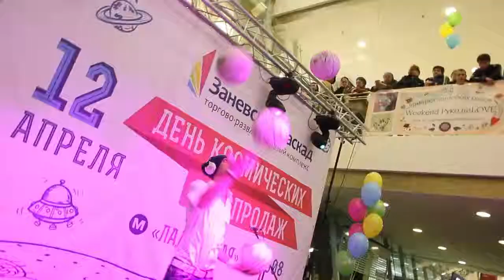День космических распродаж в ТРК «Заневский Каскад» от Show Company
Уникальный праздник в честь Дня Космонавтики от ТРК «Заневский Каскад» и праздничного агенства Show Company. Яркая шоу-программа и встреча с героями известных фильмов -- «Звёздные Войны», Star Track, «Пятый элемент», а так же реалистичные гигантские роботы-трансформеры, путешествие к центру Вселенной и розыгрыш ценных призов.